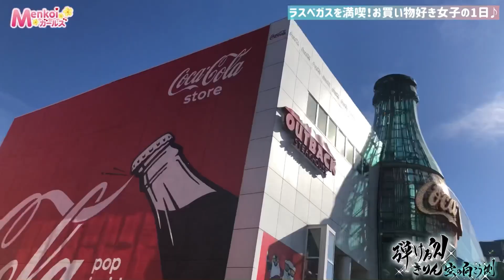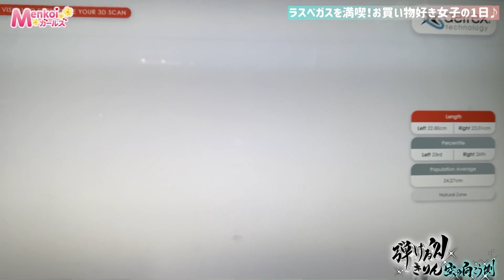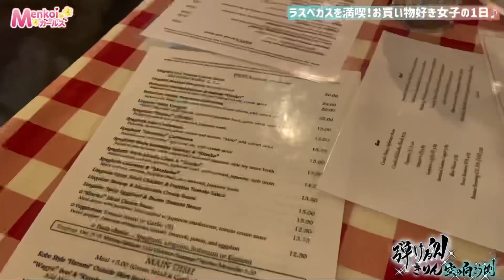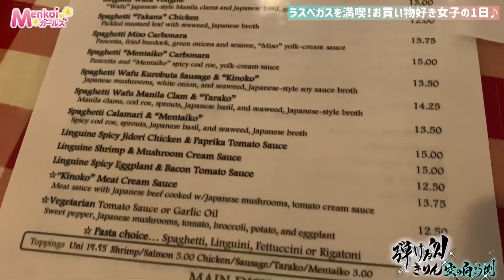ラスベガスで爆食いの1日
群馬県から日本全国、さらには世界へ！
全国トップクラスの書道の腕前を持つメンバーによって2011年に結成した《Menkoiガールズ》です。

【Menkoiガールズ メンバー】
●ゆうきりん

ーー主な出演歴ーー
2022年
・NPP2022
・館林HOTHOTアイドルフェスティバル

2021年
・NPP2021
・YouTubeライブ配信
・SHOWROOMプレミアムライブ配信
・アイドルプラネット
・アイドルCAMP in 川崎クラブチッタ
・WALLOP放送局｢月間アイドルプラネットちゃんねる｣
・ケーブルテレビ｢でんえんまる情報局｣
・SHOWROOM「夏祭り特番」

2020年
・NPP 2020
・AKIBA座@AKIBAカルチャーズ劇場
・B.B NEXTAGE!@上野音横丁
・アイドルCAMP in Nagoya
・YouTubeチャンネル本格始動

2019年
・ニューイヤープレミアムパーティー 2019
・WALLOP放送局「めんこい歌劇団」
・IDOL campus Vol.52@大阪城音楽堂
・KYOTO IDOL CARNIVAL@京都タワー
・麺-1グランプリ2019
・東海アイドル万博2019@Zepp Nagoya
・サマーランドライブ
・北陸アイドルフェスティバル
・アメリカ・ラスベガス遠征(3年連続)
・1st ワンマンライブ@上野音横丁

2018年
・さっぽろ雪まつり
・カウントアップチャージライブ
    @Zepp Tokyo
・共創の日2018@東京国際フォーラム
・アメリカ ラスベガスでの海外公演
   「AKI Matsuri Japanese Festival2018」
・麺-1グランプリ2018